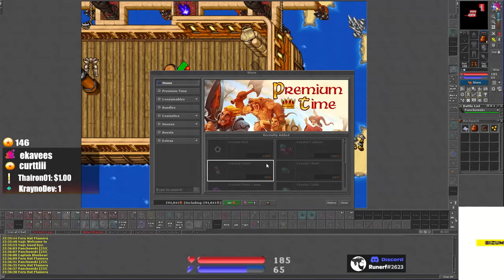NEW CHAR IN BAZAAR TOP 1 RP LVL 2368 FOR 3.400.000 TC | SOLADO BY MY | 3 DE VIDA!